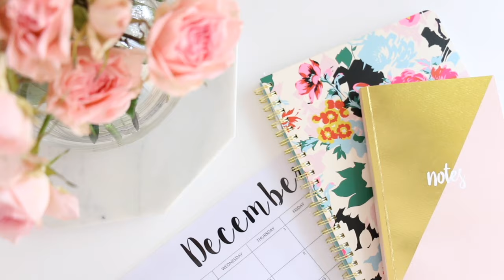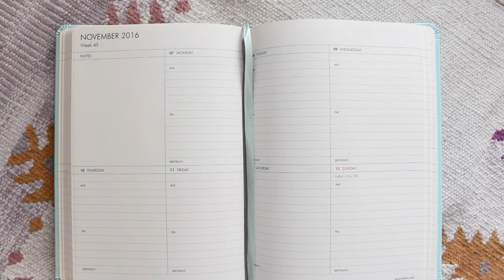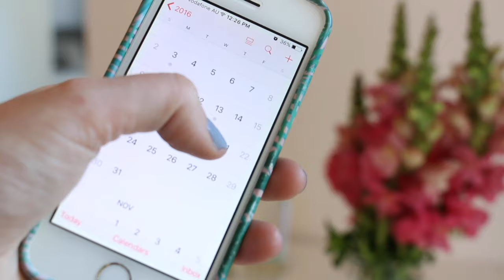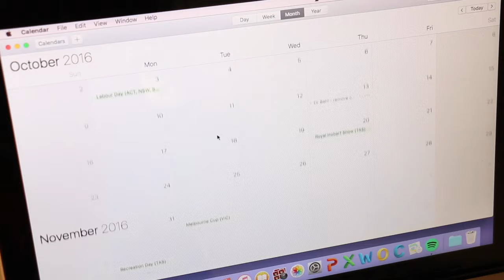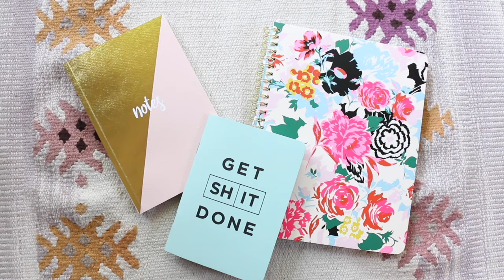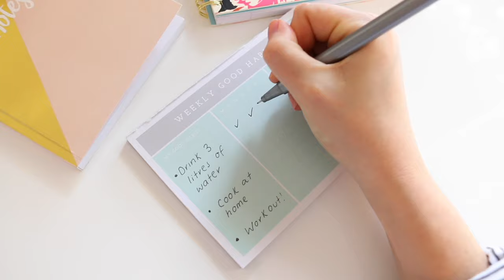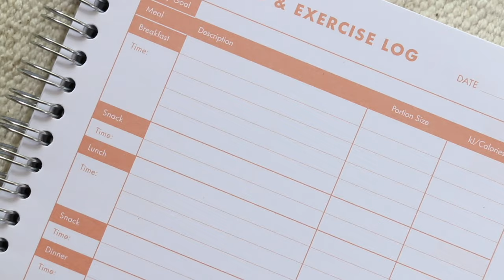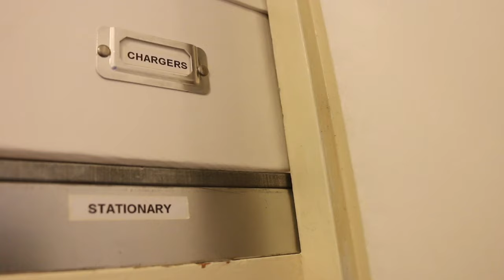How To Stay Organized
I love being organized so I thought I would share a few things that I like to do which really help me stay on top of everything!